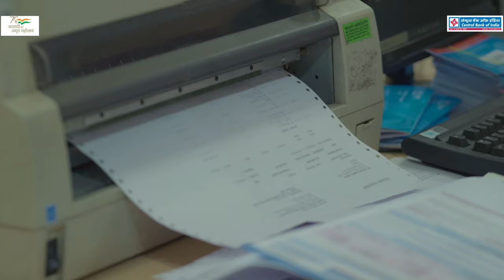Central Bank of India Vigilance Awareness Week.